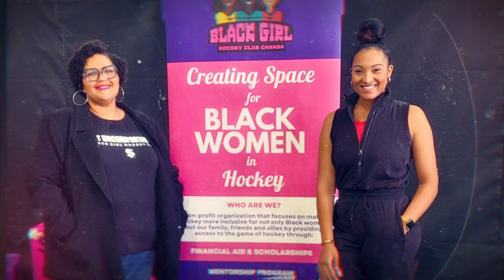Mark Fraser details the adversity he faced as a black hockey player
Before earning a role with the Toronto Maple Leafs as the team’s manager of culture and inclusion, Mark Fraser endured his own issues with racism in hockey. Fraser sat down with TSN’s James Duthie, a fellow Ottawa native, to discuss his experiences and pressure to “blend in” from a young age. Fraser also touches on his father, Honourable Hugh Fraser’s role as Chair of Hockey Canada and his own pursuit of equality and diversity within the sport.